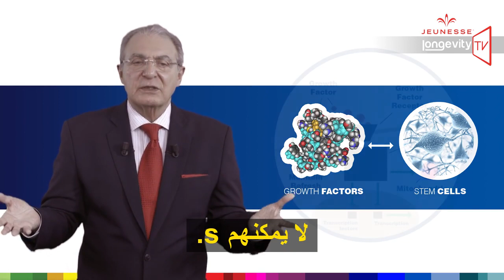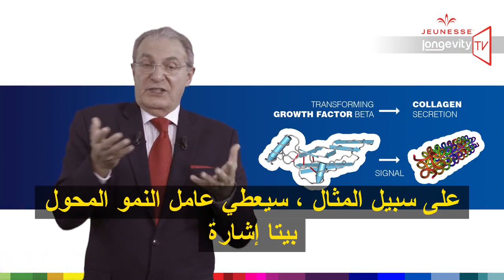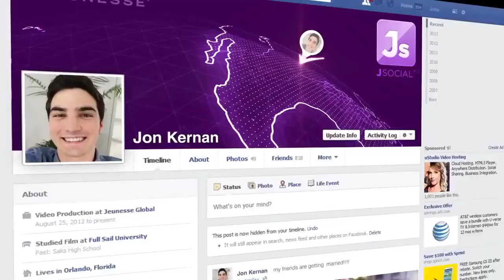سيروم مجموعة لومينيس Jeunesse Longevity TV Episode 8 Understanding Luminesce Serum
Sharkawy.amal

للتسجيل والعمل بالشركة التواصل على واتس آب او ماسنجر